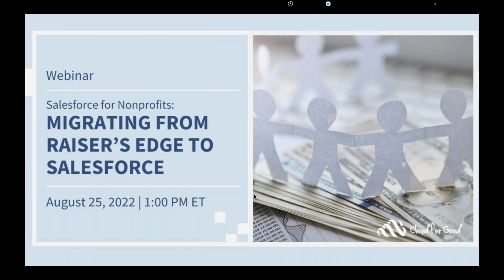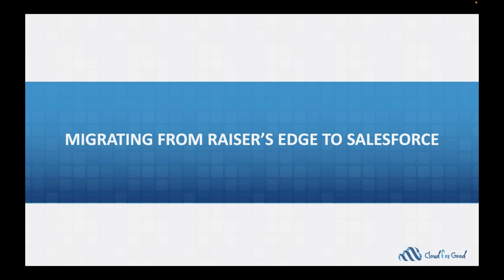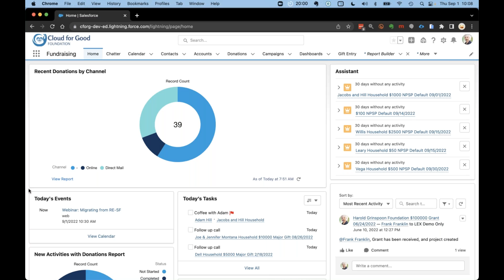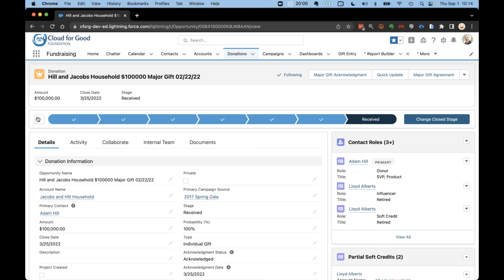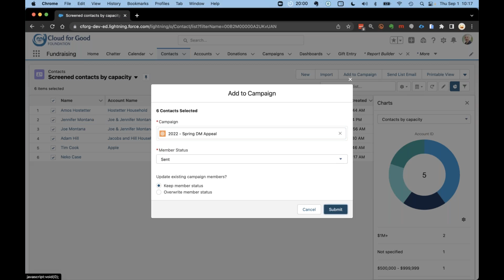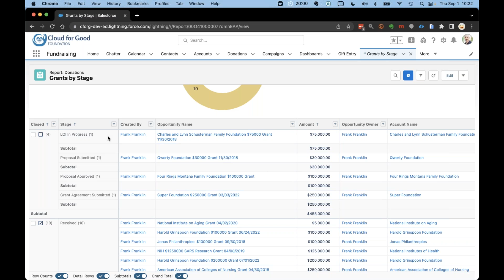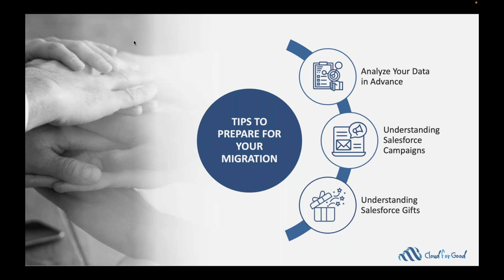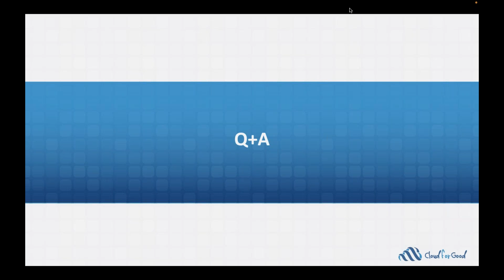Salesforce for Nonprofits: Migrating From Raiser’s Edge to Salesforce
Over the last decade, Cloud for Good has worked with hundreds of nonprofit organizations and higher education institutions, completing over 2,500 projects, many of which have involved migrating organizations from Blackbaud’s Raiser’s Edge to Salesforce. Watch this on-demand webinar with Cloud for Good for this 30-minute demo webinar to learn how migrating from Raiser’s Edge to Salesforce is allowing organizations to streamline their fundraising processes, gain a 360-degree view of donors, and gain greater support through the Salesforce community.